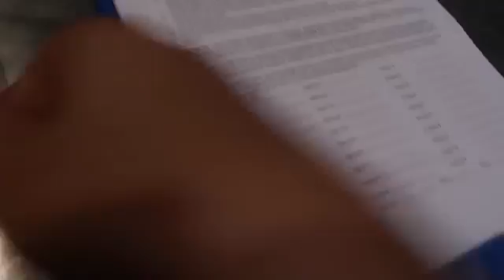My Super Car Driving On Crazy Road